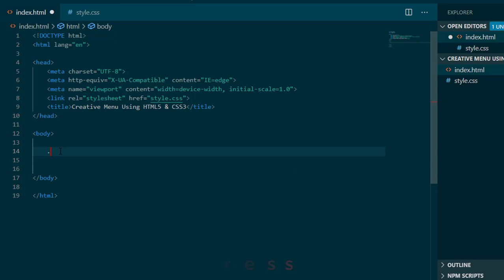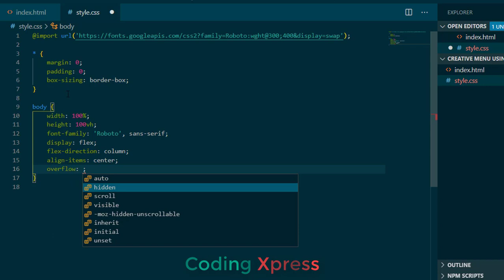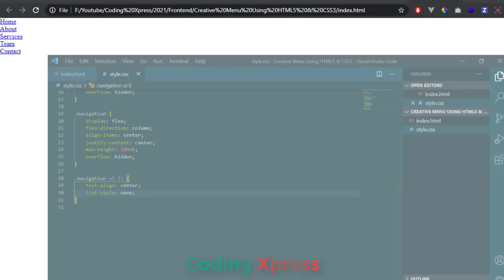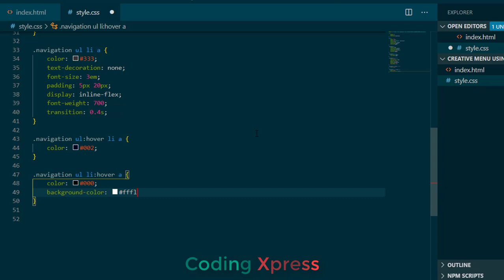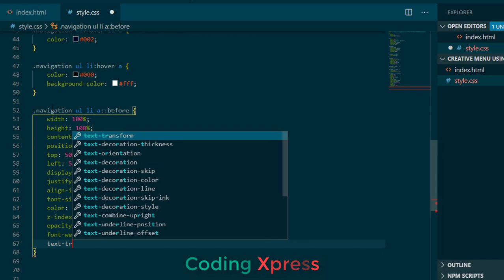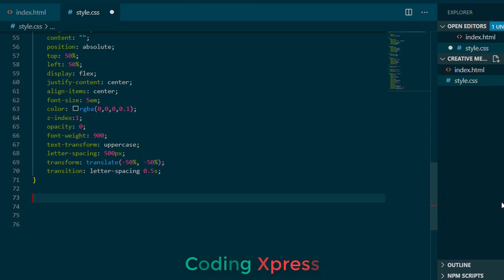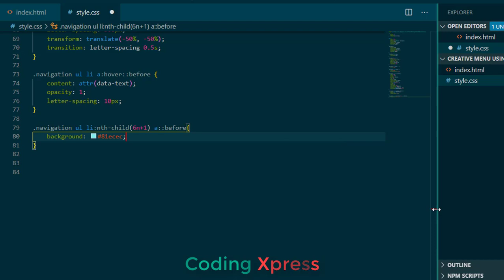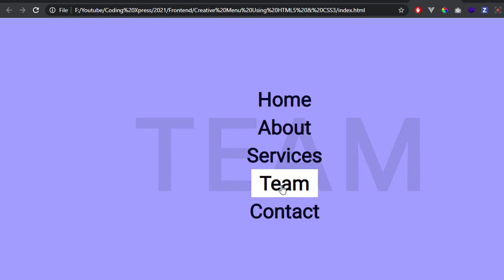Creative Menu Using HTML5 & CSS3 | Navigation Menu | Coding Xpress